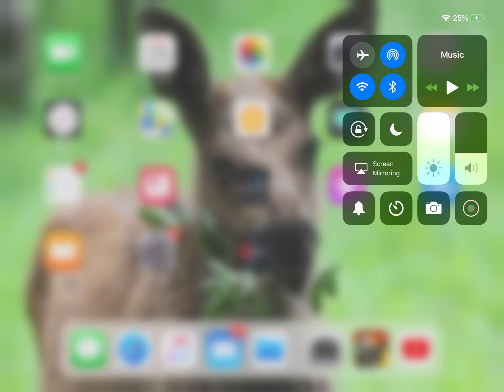The skins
Mcjfjf